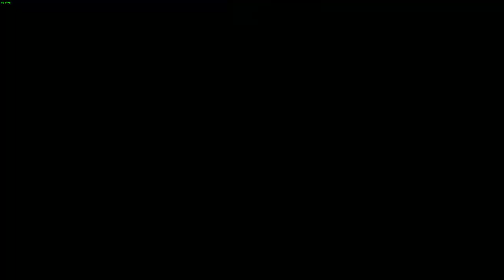2023 01 16 22 21 21 CRD-6T 700dmg (15sp) 12v11